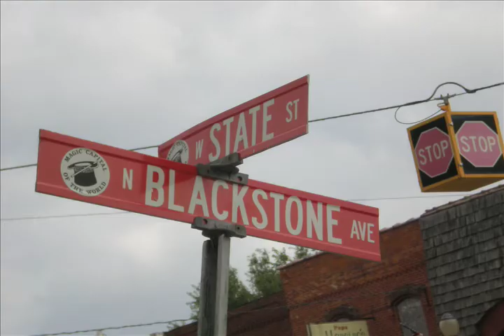More Real Estate Magic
60 second ad for Real Estate Magic